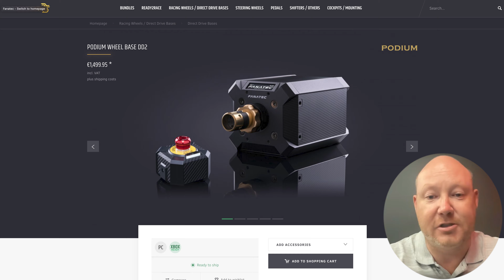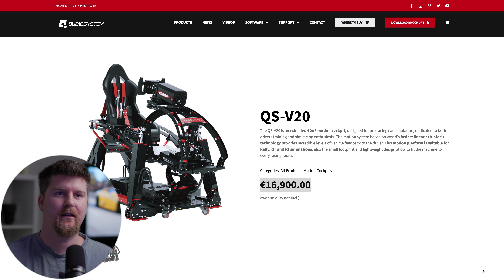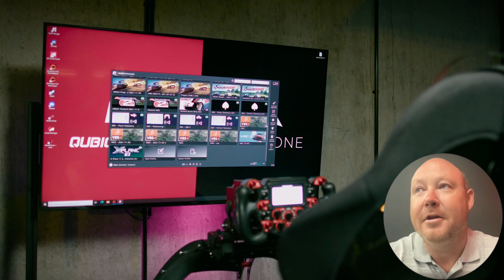History of Sim Racing with Donovan Janus from World of Racing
World of Racing - L.A.’s Premier Sim Racing Center
The best way to experience real racing

E-RACE CENTER HOURS
Monday - Thursday: 2 pm - 8 pm
Friday: 2 pm to 10 pm
Saturday: Noon - 10 pm
Sunday: Noon - 8 pm
World of Racing Address:
2245 East Colorado #101